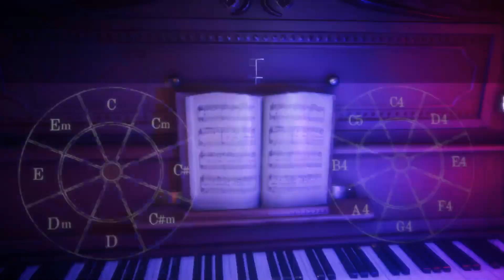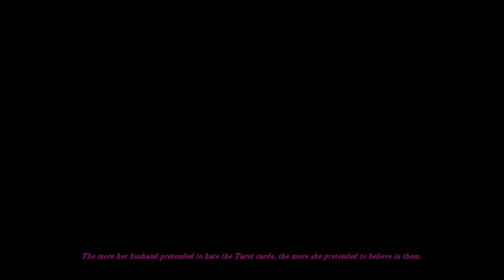The Last Case of Benedict Fox - Episode 6 - Second Half